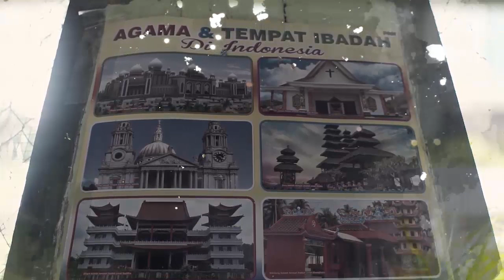EADC 2018: Nia Dinata (Sutradara & Produser Film)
Menurut Ibu Nia Dinata, sineas Eagle Awards harus berani mengeksplorasi story telling dari awal sampai akhir film. Nah apa saran beliau lainnya bagi filmmakers?